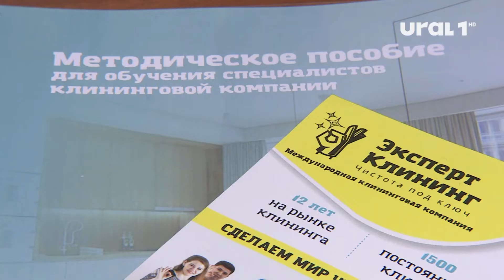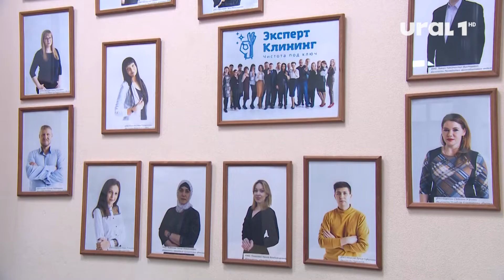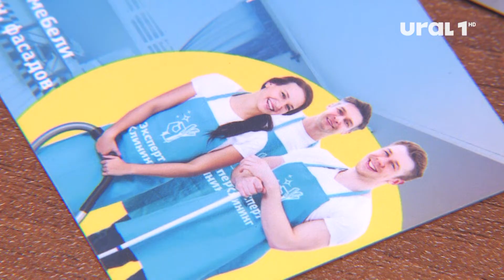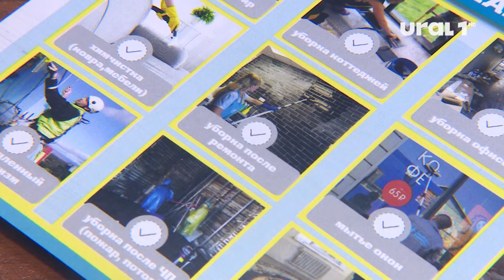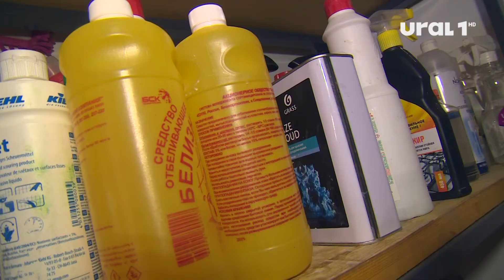Эрик Шамгунов, руководители компании «Эксперт-клининг»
Сотня партнеров-франчайзи по всей России и четкий замысел покорения Европы – таковы ближайшие цели, прописанные в планах развития челябинской компании «Эксперт-клининг». Ее основатель Эрик Шамгунов - участник юбилейного пятого сезона нашего уникального проекта для предпринимателей «Лидеры ЧЕ: ТОП-20»